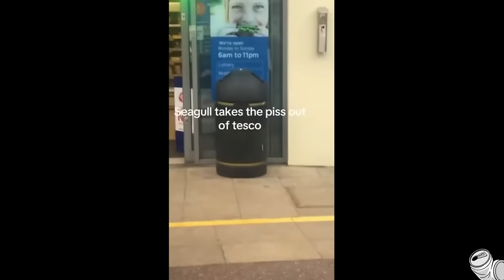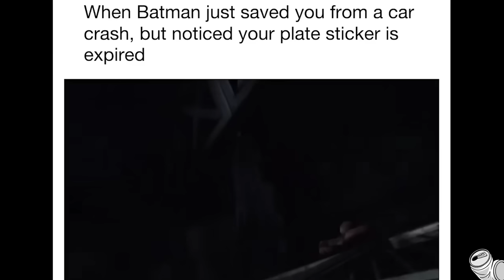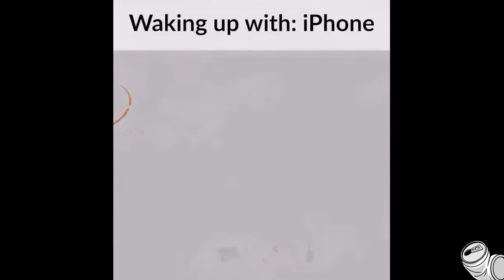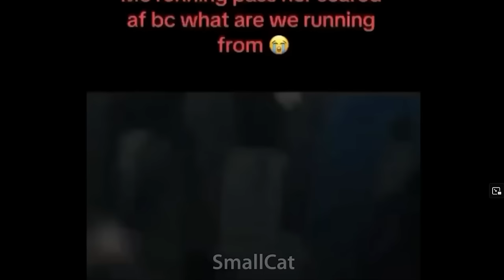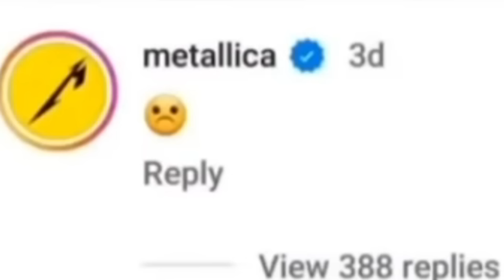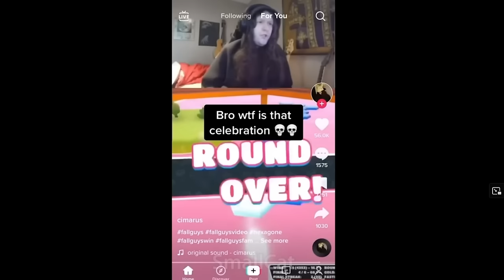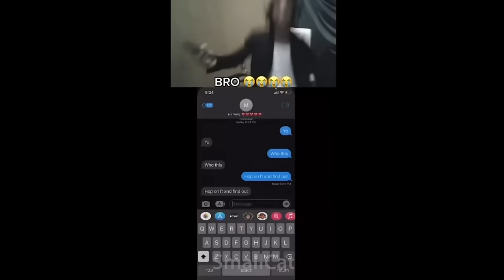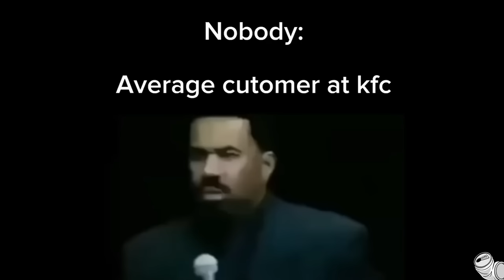1 HOUR OF MEMES YLYL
1 HOUR OF THE BEST MEMES YLYL
NEW CHANNEL►@pookay1
live on twitch ► pokay

►In this video what we do is typically look at Memes, Meme Videos, your favorite TikToks, Cursed Videos, Vines, or literally whatever kind of Meme or Media! This particular video we looked at STRANGE videos!! Anyways You probably recognize WildSpartanz / spatnz, Joko, Stryxo, Bigshrimpin69 and YoitsGold, from other recordings such as "The Most Cursed Videos 2" and "Memes That JUMPSCARE You", "The Most Cursed Videos 3",  you might also recognize zensanity from videos such as "We Found Some BIZARRE Videos." , besides those fellas you can also check out some of my many other entertaining videos such as "The Most Cursed Videos 6" , "CURSED Memes in Cards against Humanity" , "The Most Cursed Videos" , "Strange Videos in Cards against Humanity" and "memes that'll make you FEARLESS".